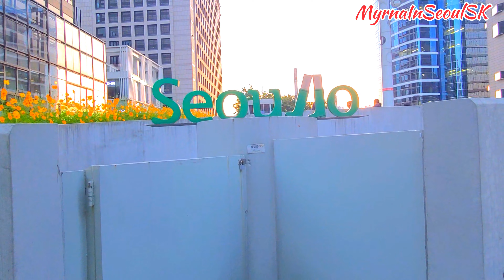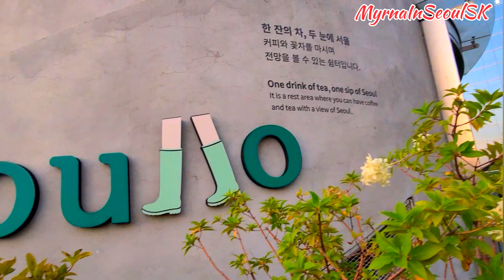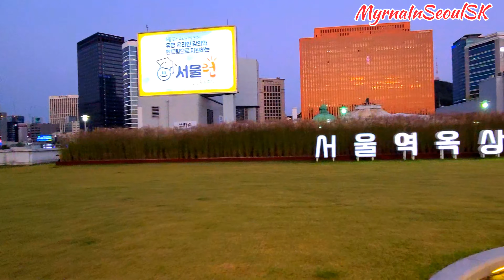QUICK TOUR AT SEOULLO 7017 ALSO CALLED AS SKYGARDEN/ SKYPARK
Seoullo 7017, also known as the Seoul Skygarden or Skypark, is an elevated, linear park in Seoul, built atop a former highway overpass. The path, which is about one kilometer in length and lined with 24,000 plants, is similar to New York City's High Line. Wikipedia
Address: 18 Toegye-ro, Namdaemunno 5(o)-ga, Jung-gu, Seoul

Hello guys!

Music on this video:
1. Nobody But U by Alphamus
2. Wednesday Night by Nuera
3. Fall into Me by Jonny Houlihan
4. Stronger Together by Jonny Houlihan
6. Here I am by Vendredi
7. Half Alive by hayve
8. Im the Kind by Dawn Beyer
9. Going Crazy by Shim Seungshik
10. Better Day by Tina Vonn
11. You And ME by Eldar Kedem
14. LOg Cabin by Silent Prtner
15. Twilight Train
16. banyard surprise
17. rotten gardenias
18. free longer distance
19. bottle of something